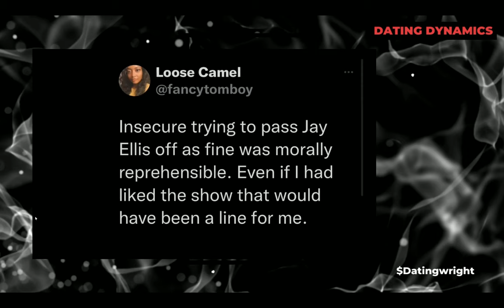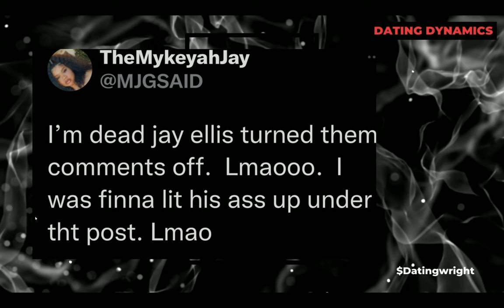Actor Jay Ellis Gets SHADE From Black Females After Marrying His White Girlfriend